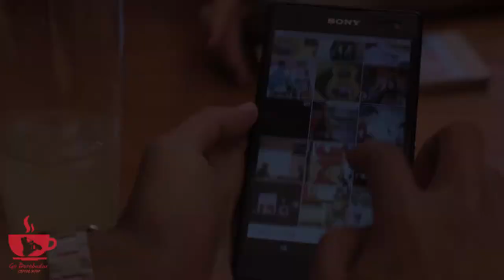Acoustic Session #1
Go Borobudur

Coffee Shop